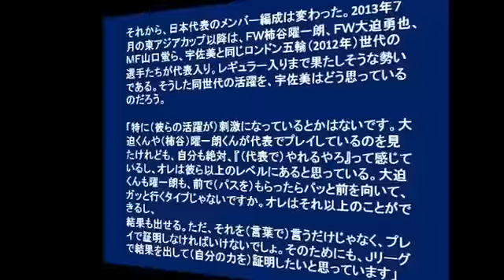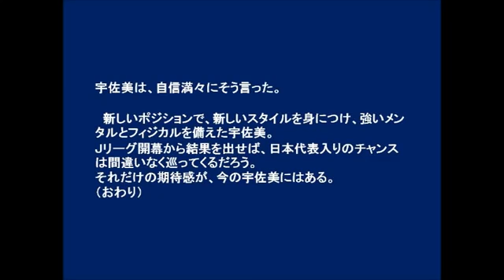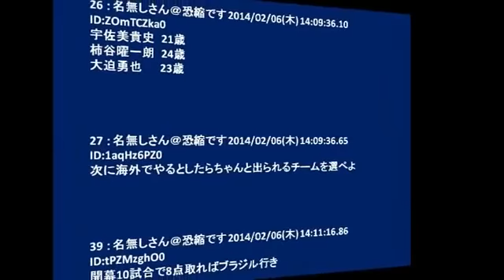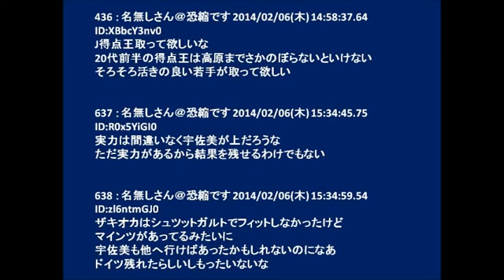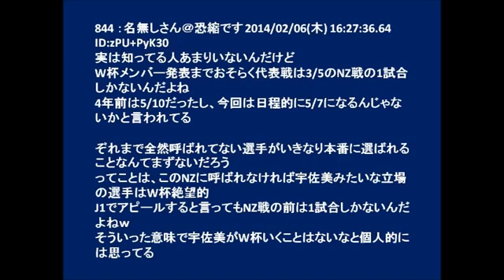宇佐美貴史ビッグマウス、ｷﾀｰｰｰｰ！！「オレは大迫や柿谷より上